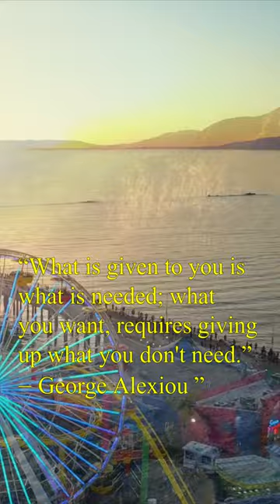Violet Aura Color Meaning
Violet is the color of the crown chakra which relates to connection to our dreams and higher consciousness. Individuals with violet in their auras are dynamic, charismatic, and have powerful personalities. Their task or mission in life is to lead and inspire humankind and to guide us into a new age of prosperity, happiness, and wholeness. They have an inner and driving urge to do something important with their life. They are visionaries, and have high ideals and hopes for the future.

Because those with violet purple energy possess both knowledge and intuition, they can usually see and recognize the “bigger picture” of any situation without being bogged down with details. They are natural empaths, easily assessing the vibrations of others. They crave connection and present themselves as open books to inspire and encourage the sharing of others. Purple auras vibrate at a very high speed, signaling a close connection with the universe and unseen forms of life energy. Those with violet emissions in their energy field tend to have high levels of thought activity and ability to manifest their projections into the material world.